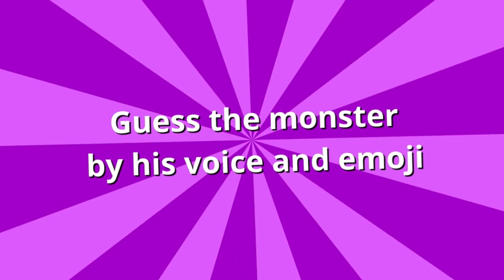Can You Guess These Monsters By Voice AND Emoji?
Join us in this thrilling YouTube challenge as we guess iconic monsters by their unique voices! From the eerie tones of "Poppy Playtime" to the delightful yet mysterious "Smiling Critters" and the bizarre creatures of "Zoonomaly," put your monster knowledge to the test. Can you identify them all before the final reveal?